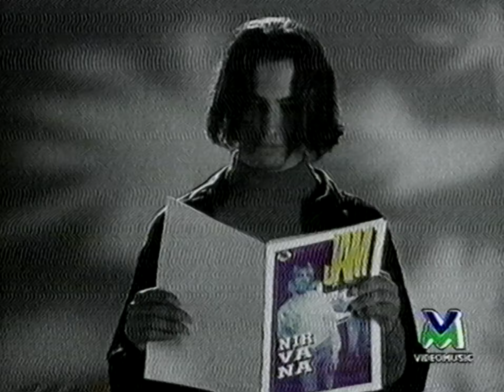1994 - Videomusic - Sequenza Spot 02